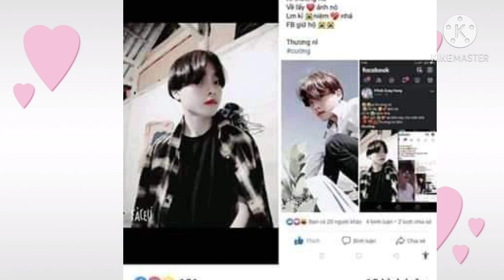Nujsuaxyooj paub hnub nyob tsi paub hnub tuag (nkauj ntawm tshiab) 2021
ca sĩ Nujsuaxyoojspx